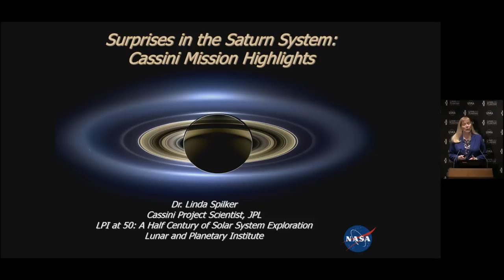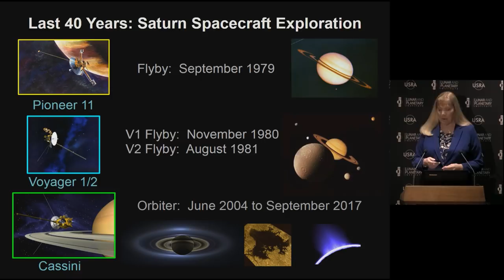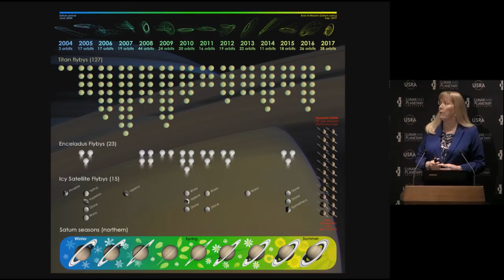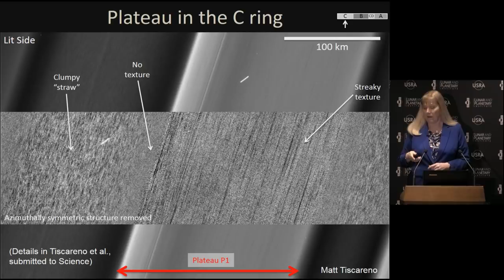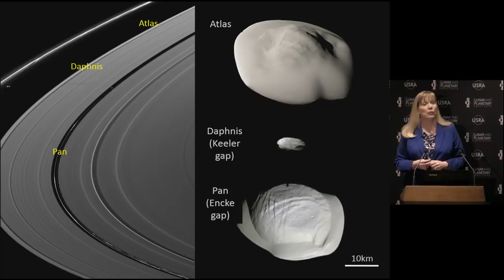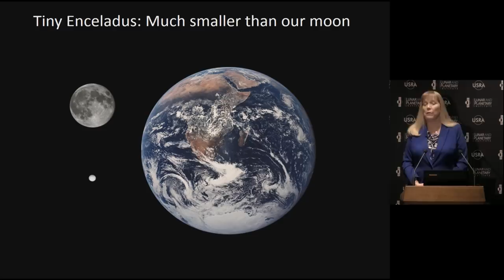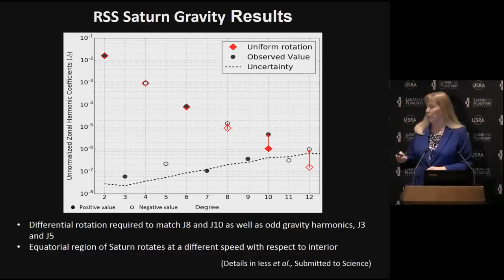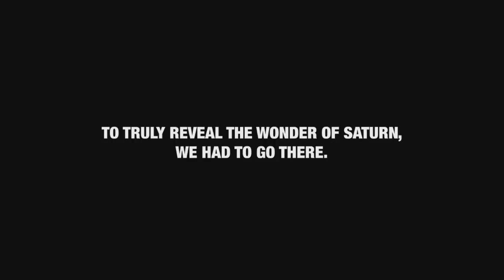Surprises in the Saturn System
Planetary scientist Dr. Linda Spilker of the Jet Propulsion Laboratory discusses how the Cassini mission has changed our understanding of Saturn. This was the third presentation in the Lunar and Planetary Institute’s 2018–2019 Cosmic Exploration Speaker Series, “The LPI at 50:  A Half Century of Solar System Exploration.”